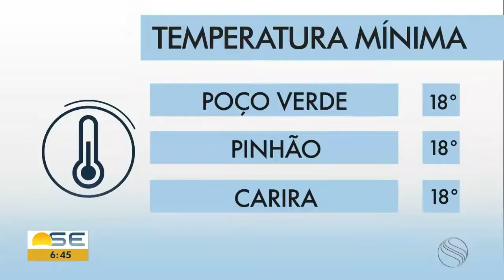Priscila Bittencourt Michele Costa